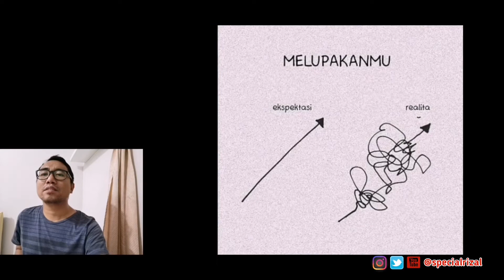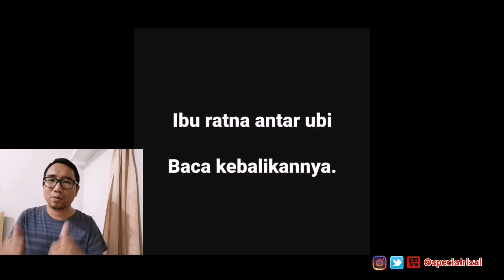Selain Oreo, Ternyata Supreme Join Juga Dengan Ulekan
hey yo, it's meme check. today, lagi liat  meme meme yang beredaran di dunia maya. eh ada juga ulekan berlogo supreme. apa harganya mahal juga sperti oreo?